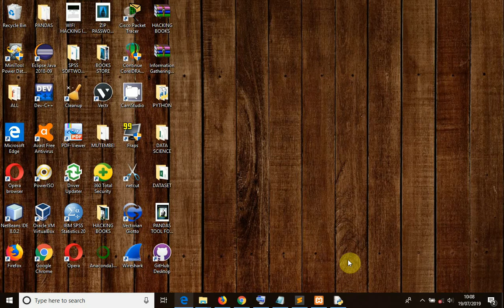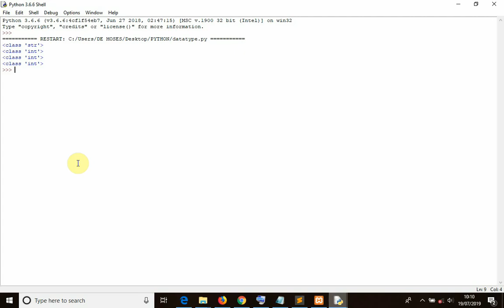How to assign multiple values to a same variable : Python Tutorial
This will show you how to use multiple variables in python. You will learn how to simultaneously assign two or more variables to each other.